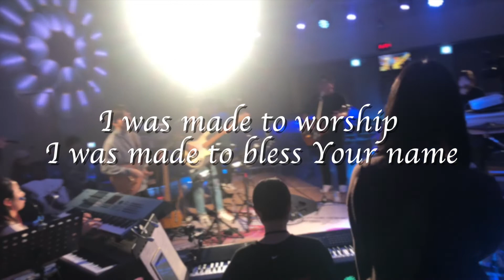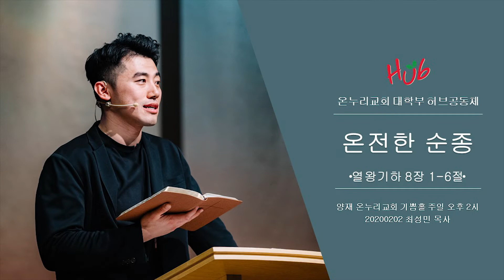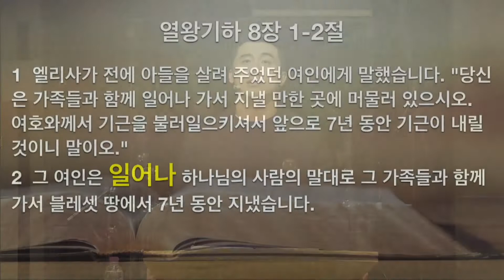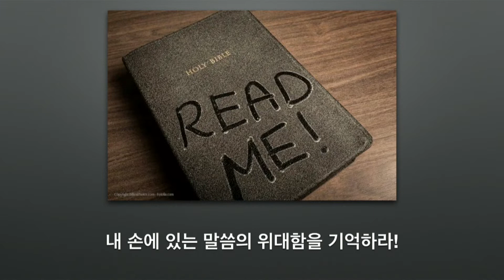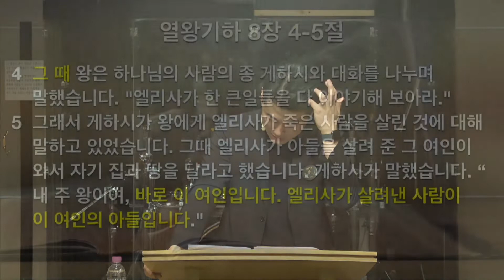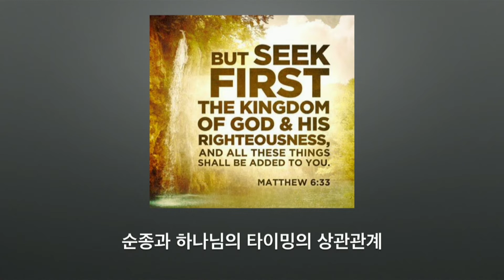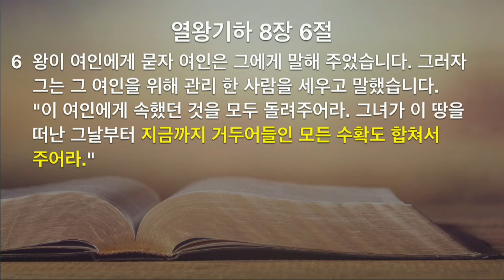"온전한 순종" 2020년 2월 2일 온누리교회 허브 대학부 최성민 목사 설교